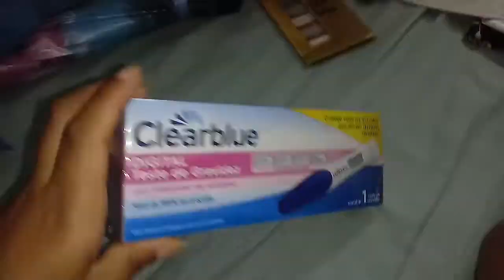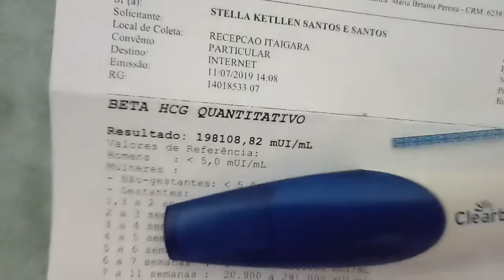ESTOU GRÁVIDA 😭❤ + DESCOBRINDO A GRAVIDEZ AOS 24 ANOS! | Stella Ketllen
Aprenda a mudar sua rotina e ganhar dinheiro no conforto da sua casa

Oi meu meus amores! Tudo bem com vocês? Pois comigo está tudo ótimo!
É com muita alegria que venho compartilhar com vocês essa novidade! Sim, estou grávida! No vídeo vocês irão conferir eu fazendo o teste de gravidez e a minha reação. Estou muito grata por Deus ter me proporcionado a dádiva de ser mãe, estou gerando uma vida. Estou transbordando de felicidade!